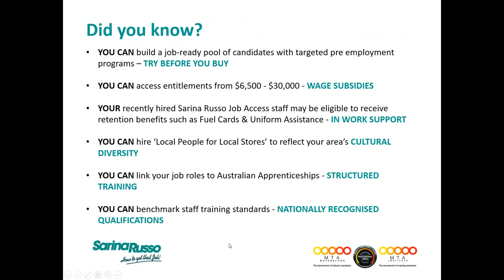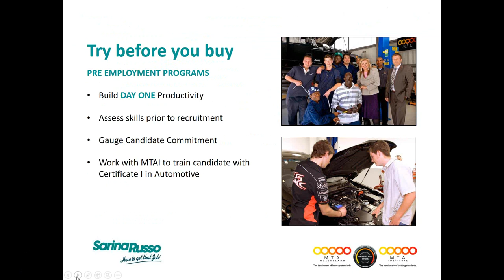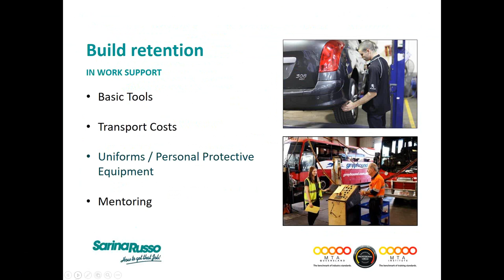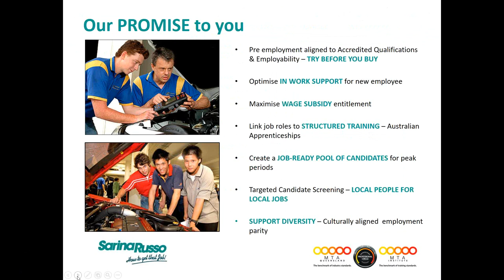Webinar: Wage subsidies available to employers (presented by MTAI and Sarina Russo)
Recorded on Tuesday 26th September, 2017: 6:30pm

Free information session regarding wage subsidies for employers of up to $30, 000 for youth, with other large subsidies for mature aged, long-term unemployed, indigenous and parents returning to work.

Presenters: Paul Kulpa, General Manager, MTA Institute & Steve Wyborn, Chief Operations Officer, Sarina Russo